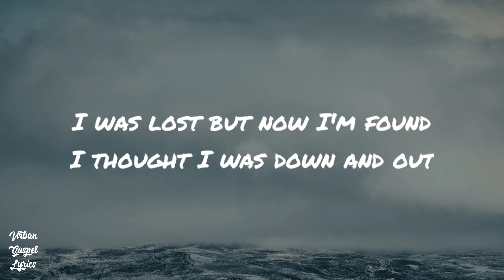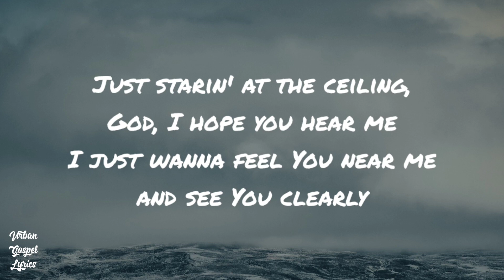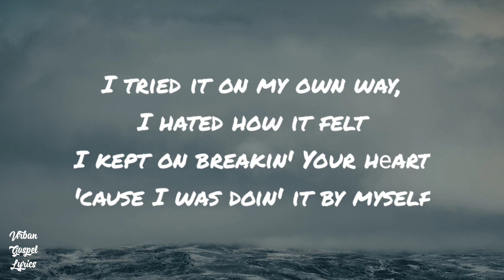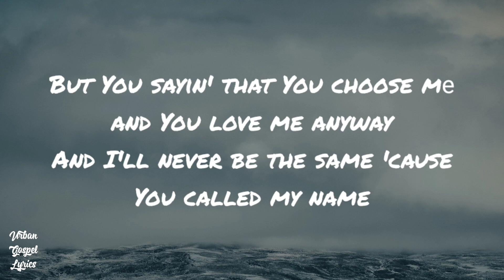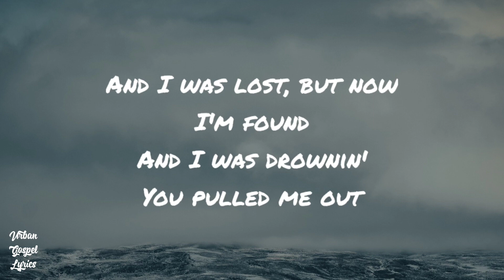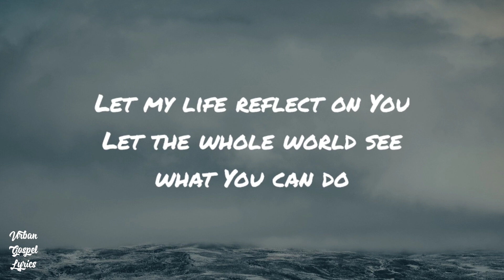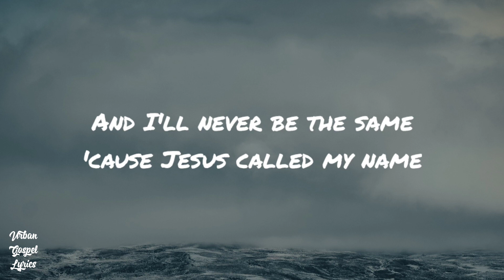Episode 7 Jesus Called My Name Zauntee